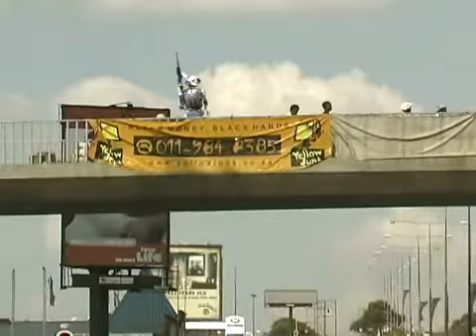Future Robot Cop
short demo of what theorists think could be the futre of law enforcement in trouble spots around the globe